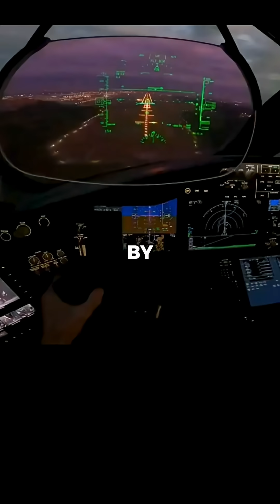Why do airlines fly planes slower than their top speed?